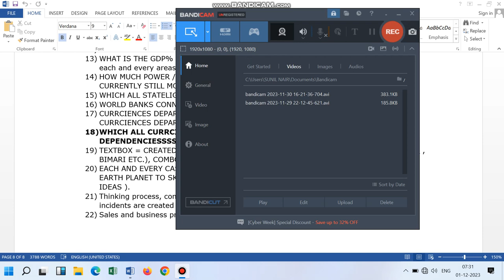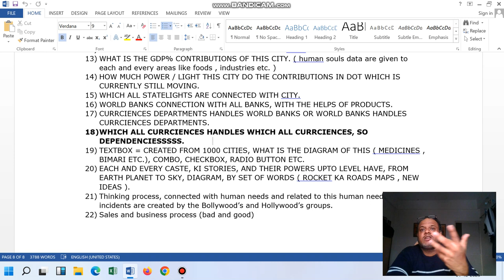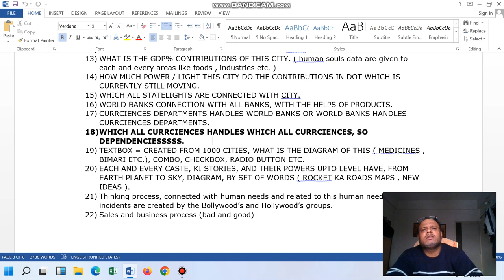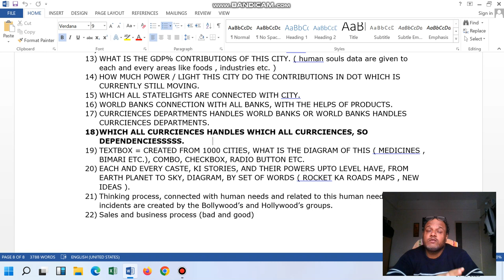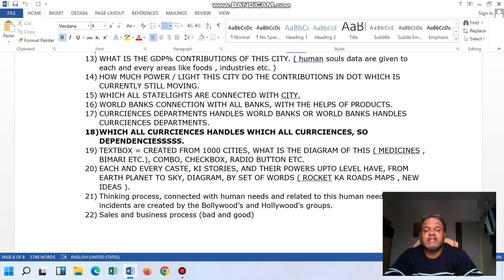SOFTWARE DELIVERY HEAD AND ( )SOFTWARE PROJECT MANAGER ([ SOFTWARE INDUSTRY )]